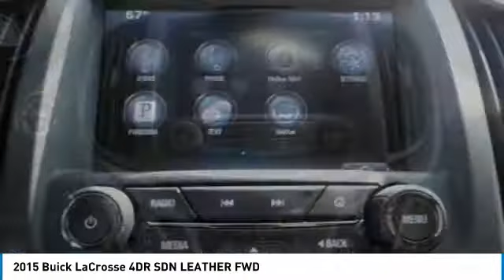2015 Buick LaCrosse SIGNAL HILL, LONG BEACH, SEAL BEACH, LAKEWOOD, CARSON RFF311042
2015 Buick LaCrosse 4DR SDN LEATHER FWD

2800 Cherry Ave.

BOULEVARD BUICK GMC PROUDLY SERVICING SIGNAL HILL, LONG BEACH, SEAL BEACH, LAKEWOOD, CARSON, & SURROUNDING SOUTHERN CALIFORNIA LOCATIONS. THIS GRAY 2015 Buick LACROSSE IS EQUIPPED WITH A 3.6L V6 24V GDI DOHC, AUTOMATIC TRANSMISSION, AND RECEIVES AN ESTIMATED 25 City/36 Hwy MPG. CONTACT BOULEVARD BUICK GMC AT TO SCHEDULE A TEST DRIVE AND TAKE THIS 2015 Buick LACROSSE HOME TODAY, OR VISIT OUR SHOWROOM CONVENIENTLY LOCATED AT 2800 CHERRY AVE., SIGNAL HILL, CA 90755. STOCK #: RFF311042 | 2015 Buick LaCrosse 4dr Sdn Leather FWD 2015 Buick LACROSSE 4DR SDN LEATHER FWD Completely Inspected and Reconditioned, Leather, Leather 1SL, Oversized Power Moonroof, Wheels: 18 5 Split-Spoke Machine-Faced (LPO). 28/18 Highway/City MPG Reviews: * Sleek interior with up-to-date technology; luxurious ride quality; available all-wheel drive;many available safety features; top crash test scores. Source: Edmunds * The 2015 Buick LaCrosse is designed to meet your every need. You'll find ingenious storage throughout, with room to stretch for all passengers. Available soft, supple leather-appointed seats keep you driving in the lap of luxury. Enjoy a customizable Driver Information Display that puts the information you need right in front of you, when you need it most. The cabin so quiet you'll finally be able to hear yourself think. All you have to do is take a seat. Looking effortlessly stylish is what the Lacrosse does best. The silhouette is graceful. The curves are crisp; the chrome accents bold. When you drive the LaCrosse, you'll turn heads wherever you go. Who says luxury and performance can't coexist? Opt for the 304hp V6 engine and you'll be enjoying the road in no time. Innovations like eAssist technology help conserve fuel, while the option of All-Wheel Drive helps you stay in control in all conditions. That kind of confidence never goes out of style. New for 2015, available OnStar 4G LTE with wi-fi hotspot capability in your keeps you connected on the road. Play your favorite music and get voice activated directions through Buick IntelliL STOCK #: RFF311042 | VIN: 1G4GB5G33FF311042 | 2015 Buick LaCrosse 4dr Sdn Leather FWD Boulevard Buick GMC BOULEVARD HAS BEEN SATISFYING SOUTHERN CALIFORNIA CAR BUYERS SINCE 1961. FRIENDLY & FAMILY OWNED. PLEASE CHECK US OUT ONLINE AT BOULEVARD4U.COM FOR MORE INFORMATION.